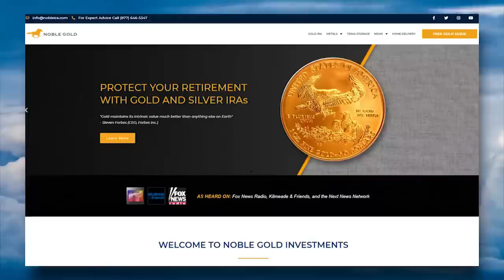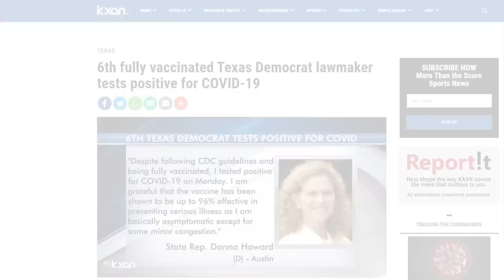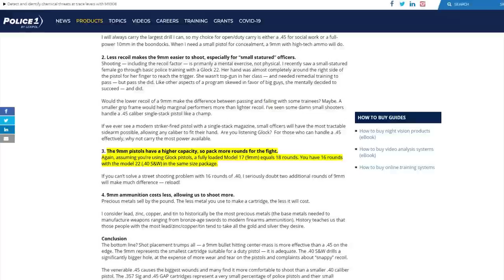LOL: Joe Biden's Mental Misinformation Meltdown LIVE on CNN 😮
➡️ Sources:

Biden says you won’t get COVID “if you have these vaccinations.” Recent events prove him wrong. He must be removed from social media immediately according to his own rules.